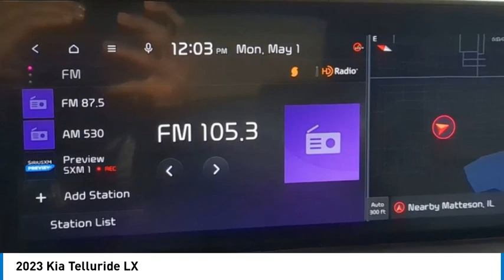2023 Kia Telluride K13053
2023 Kia Telluride LX

*** 1 YEAR COMPLEMENTARY MAINTENANCE INCLUDED *** ***Price may not include available Hawkinson Protection Package*** Prices do not include available Military Rebate available through Kia Motors. These rebates are available if qualifications are met. While every attempt has been made to ensure the accuracy of the data displayed, the Dealership is not responsible for any errors or omissions. Due to market conditions, prices are subject to change at any time without notification. If you have any questions regarding our pricing please email . Everlasting Silver 2023 Kia Telluride LX AWD 8-Speed Automatic 3.8L V6 DOHCRecent Arrival!